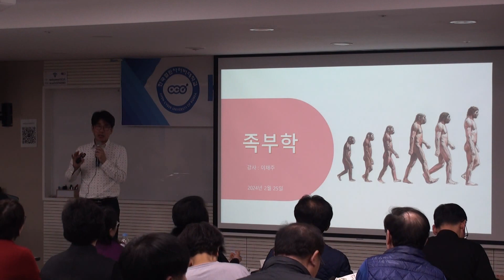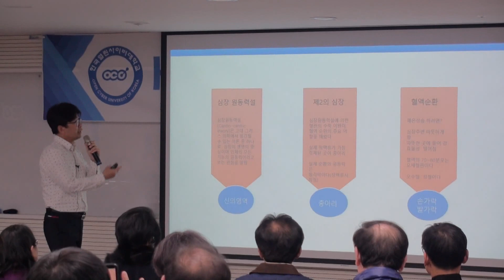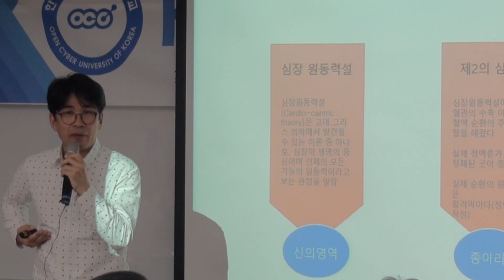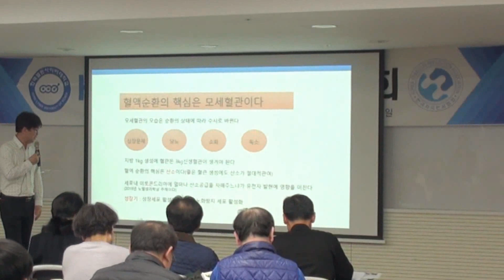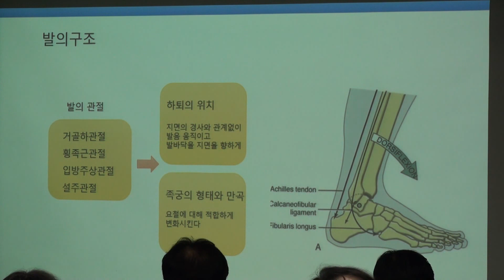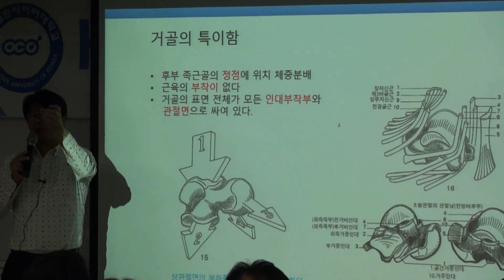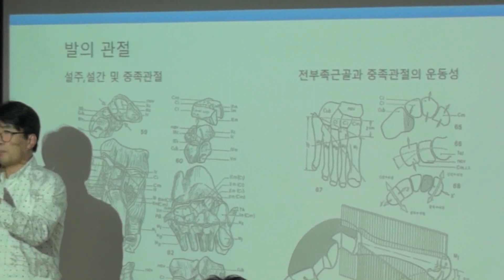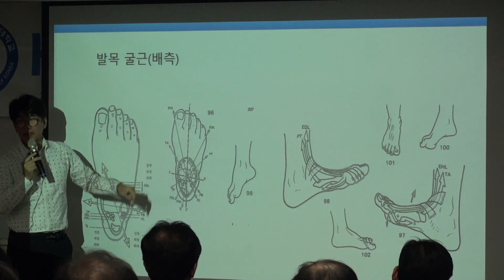1편 발이 아프면 이것이 무너져 내린다._한국열린사이버대학교 뷰티건강디자인학과 _ 이채주교수